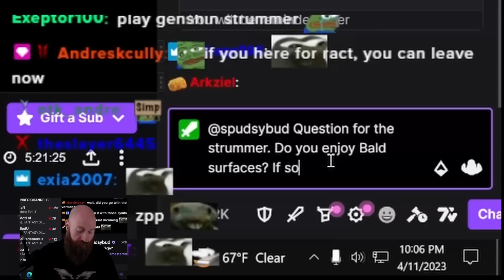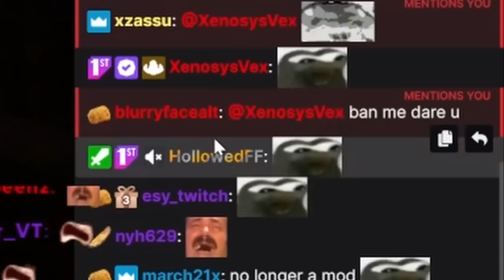How To Lose Mod